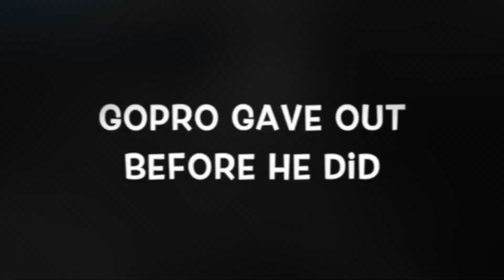Bird Run Part 5 - The run home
The last part of the ride which takes us back to the beginning.  Total time for this ride was just on 40 minutes, which is really moving.  It's usually a good hour and a half to get through it all in a group.  Well done mate.